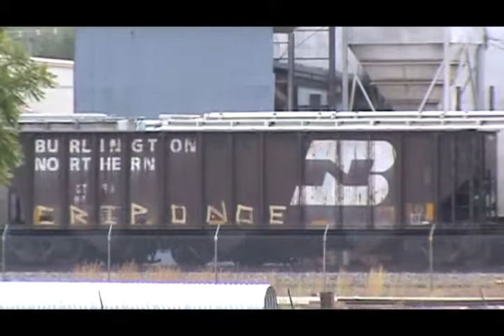9 15&16 12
Train 2: westbound coal empty
UP 7217 C44AC DPU

Train 3: westbound coal empty
SP 335 C44AC

Filmed 9 16 12
Train 1: westbound manifest MKCSI

Train 2: eastbound grain
UP 6548 C44AC
UP 3474 SD9043MAC
UP 7152 C44AC DPU